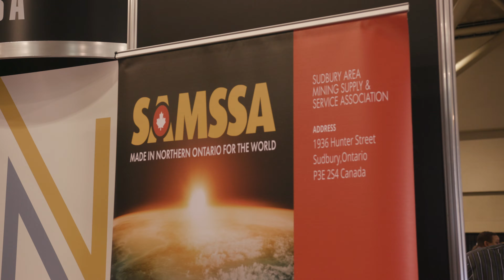Northern Ontario Mining Showcase - SAMSSA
Join us for the official launch of SAMSSA's new brand and learn how the organization plans to expand its services to meet the needs of their members from across Northern Ontario.